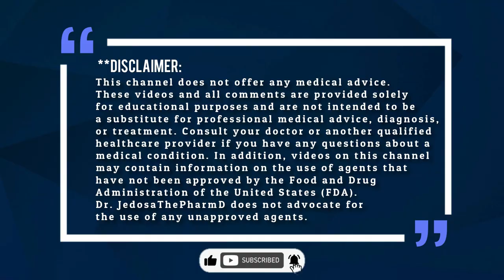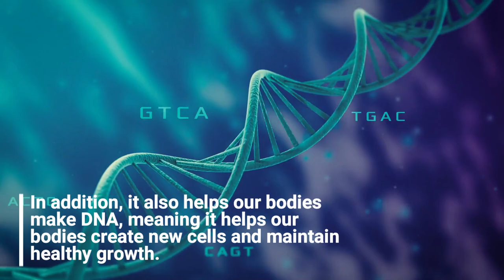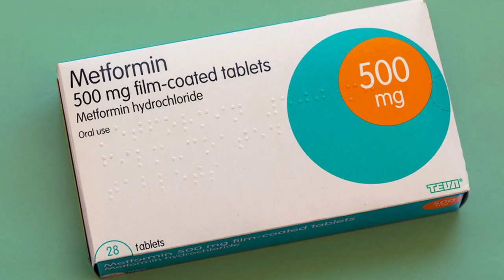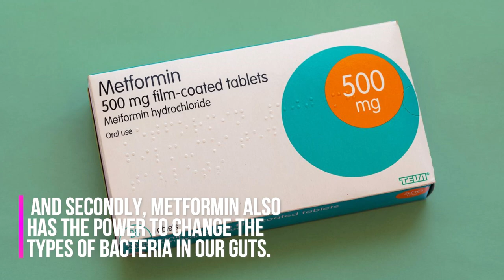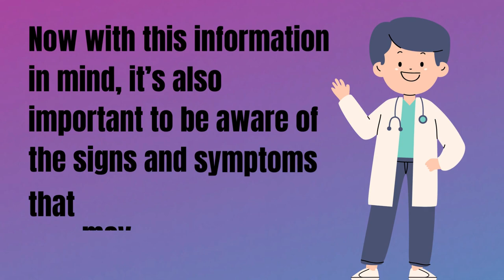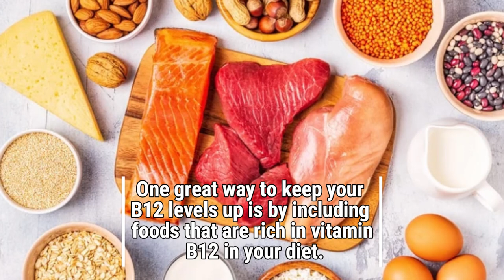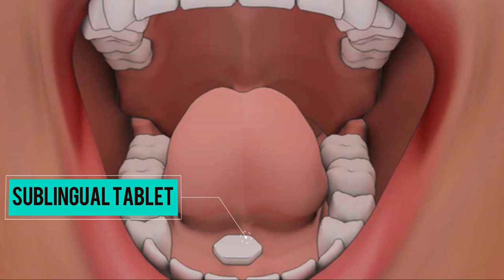Taking METFORMIN? Discover The #1 Vitamin You Need to Take!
Are you taking metformin? If so, it is crucial to understand the potential impact it can have on your vitamin B12 levels. Metformin is known to interfere with the absorption of Vitamin B12 in the body, leading to a vitamin B12 deficiency over time. This is why it is recommended for individuals on Metformin to supplement their diet with Vitamin B12. In this video, we'll show you why vitamin B12 is so important and why you need to consider taking vitamin B12 when you're taking metformin.

What Are The Side Effects of AMLODIPINE 10mg 5mg 2.5 mg and How to Reduce Side Effects?

Summary
If you are taking the medication Metformin, it is important to be aware of the potential impact it can have on your vitamin levels, particularly Vitamin B12. Metformin, commonly prescribed for managing type 2 diabetes, can interfere with the absorption of Vitamin B12 in the body, leading to a deficiency over time. Vitamin B12 is essential for various body functions, including the formation of red blood cells, DNA synthesis, and proper neurological function.

0:00- Intro: Metformin and Vitamin B12 Deficiency
0:59- Why Is Vitamin B12 So Important for Our Body
2:19- How Does Metformin Affect Vitamin B12?
4:30- How to Know if You Don't Have Enough Vitamin B12
5:15- How to prevent a B12 deficiency while taking metformin?

I hope this video helps you understand and learn about why you need to pay close attention to your vitamin B12 levels when taking metformin.